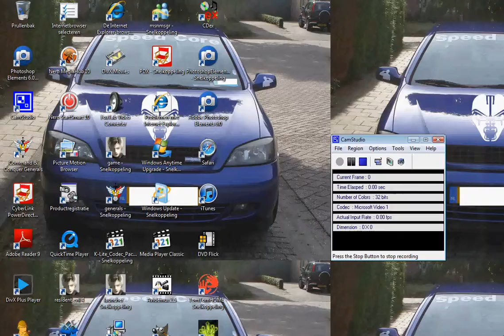p.10 Need For Speed Hot Pursuit Dutch Edition CamStudio LIVE UnEdited 4 rainy.avi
Need For Speed Hot Pursuit Dutch Edition CamStudio LIVE UnEdited 4 rainy.avi